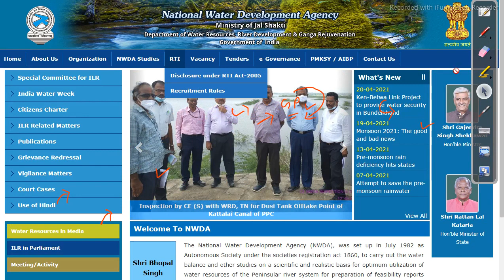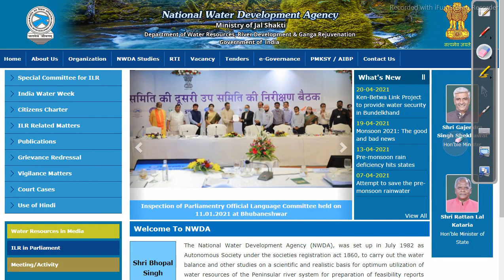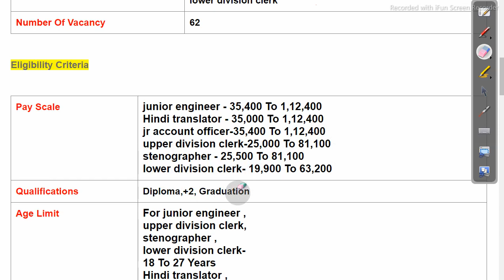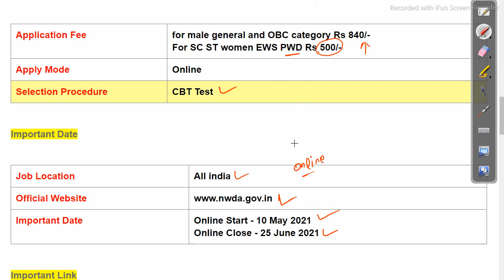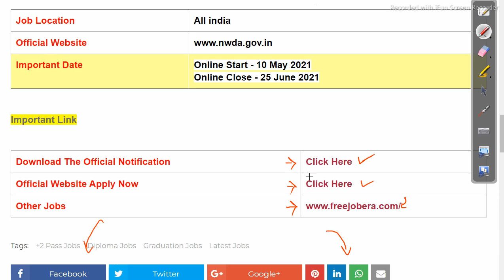12th Pass Job Vacancy l NWDA VACANCY 2021 l Apply Now Latest govt job odisha job details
odishajobreporter,
fmmanoj,
odisha job reporter,
odisha job,
odisha job info,
ics tips,
odia space,
fm manoj,
laxmidhar sir,
govt jobs,